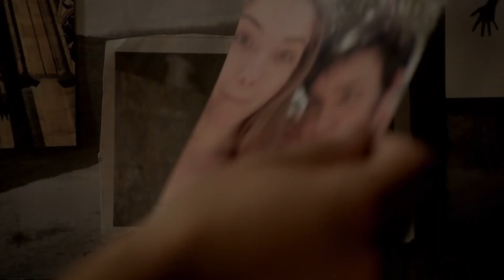Scream🎦Official Trailer ᴴᴰ [ TV Series 2015-2019 ]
👮🏾Crime 😱Horror 🎭Drama / Thriller ↪ IMDb RATING⭐7.0 ▷ Scream 🎬 We invite you to watch in good quality the Official Trailer ᴴᴰ — Scream [ TV Series 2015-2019 ] ISYouMovie

Scream is a television series based on the popular slasher film franchise of the same name. The series first aired in 2015 and follows a group of high school students as they are stalked and targeted by a mysterious killer known as ""Ghostface"". As the body count rises, the students must uncover the identity of the killer and put an end to the terror that has taken over their town. Along the way, they must confront their own secrets and past traumas, as well as the complicated relationships they have with one another.

The show offers a fresh take on the classic slasher genre, with a strong emphasis on character development and relationships. The cast includes up-and-coming actors such as Willa Fitzgerald, John Karna, and Bex Taylor-Klaus, as well as established names like Bella Thorne and Mary J. Blige. The series is known for its suspenseful storytelling, clever twists, and homages to the original film franchise. Scream is a must-watch for fans of the horror genre, as well as those looking for a thrilling mystery with a modern twist.

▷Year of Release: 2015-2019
▷Director: Various directors including Jamie Travis, Kevin Kolsch, and Dennis Widmyer.
▷Writers: Jill Blotevogel, Jay Beattie, Dan Dworkin, and others.
▷Stars: Willa Fitzgerald, Bex Taylor-Klaus, John Karna, Amadeus Serafini, Carlson Young, and Kiana Ledé.
▷Genres: Horror, Mystery, Drama.
▷Runtime: Approximately 42-45 minutes per episode.
▷Language: English.
▷Country of Origin: United States.
▷Production Companies: Dimension Television, Miramax Television, MTV Production Development, and DiGa Studios.
▷Distributor: MTV, Netflix (international distribution).
▷MPAA: TV-14 (may not be suitable for children under 14)

📺 playlist ⭐⭐⭐⭐⭐Interesting on our channel  I S Y M

𝐈𝐒𝐘𝐨𝐮_𝐌𝐨𝐯𝐢𝐞